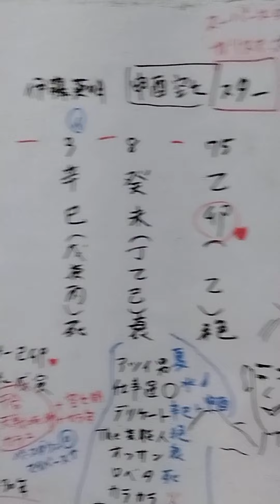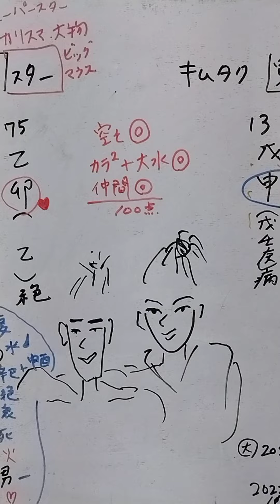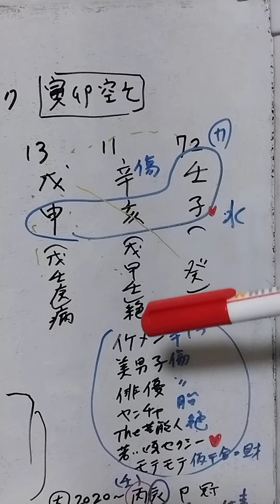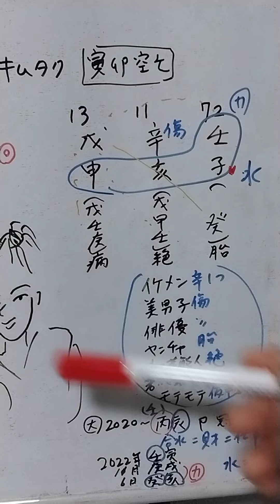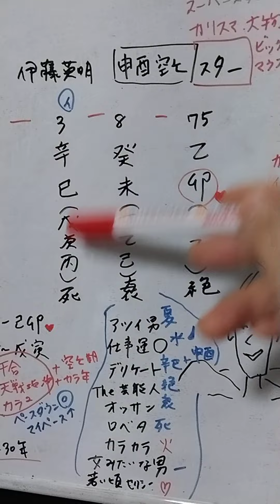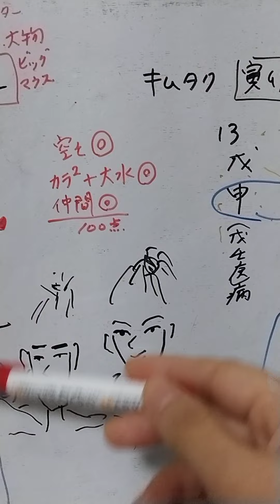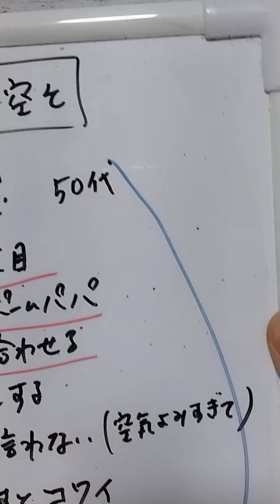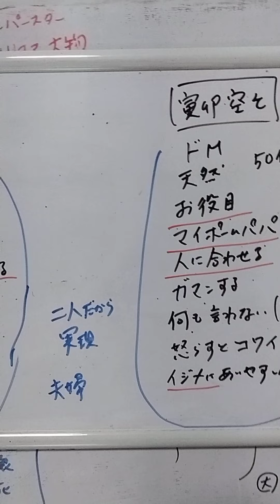キムタク&伊藤英明 相性など占いました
追記　大運干合で壬辰となり
今日はかいごうが3つ重なる日でした。